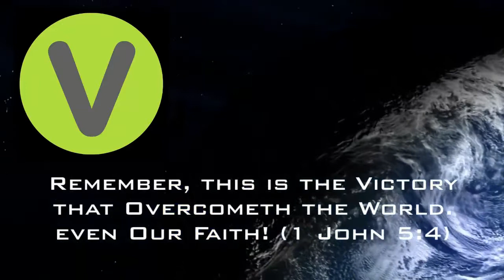FVC Sunday Morning Service - 2018-Aug-05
Dr. Edward A. Taylor continues his message on the Love of God.